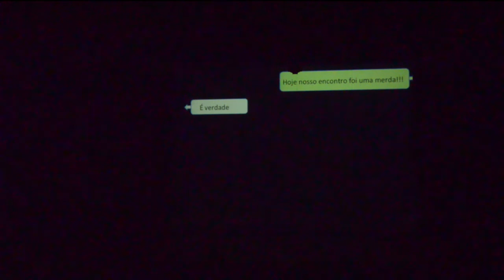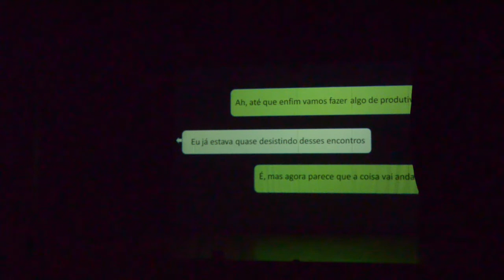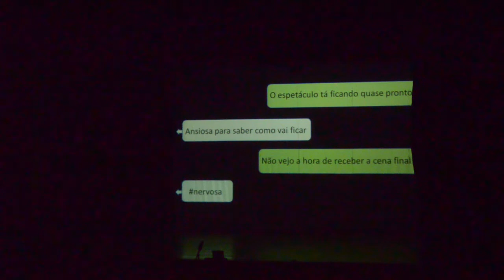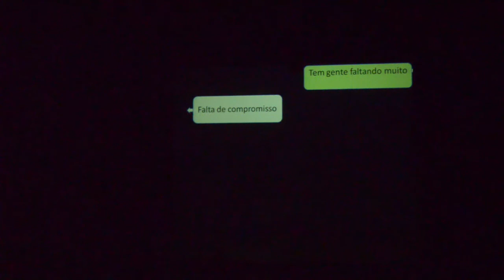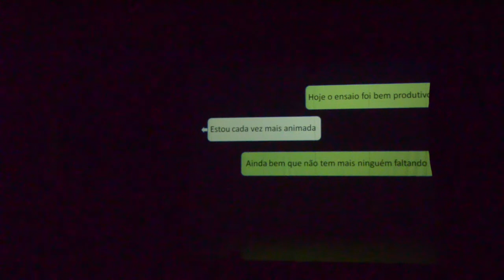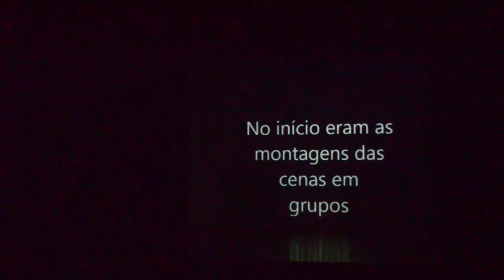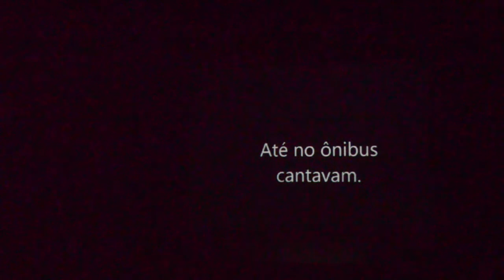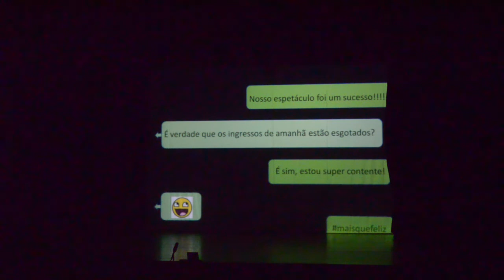O ENSAIO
Espetáculo: "O Ensaio"
Direção: Irla Carina
Produção: Oficina Social de Teatro